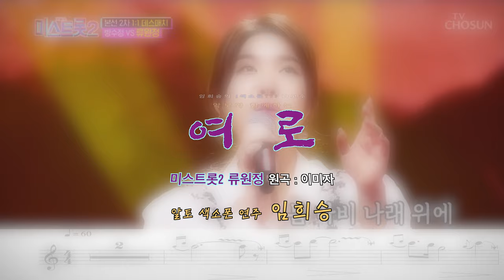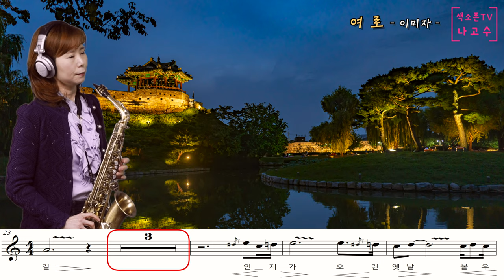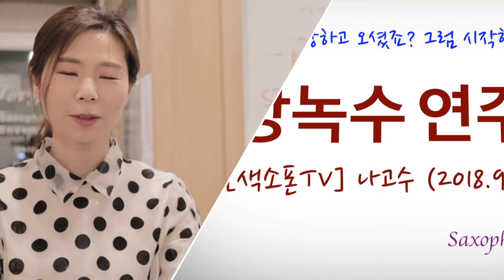'여로' -미스트롯2- (류원정, 원곡:이미자) [악보와 함께하는] - Alto Saxophone 임희승 색소폰 연주.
안녕하세요^^
색소포니스트 임희승입니다.
악보와 함께하는 영상 58번째 곡으로
이미자 선생님의 '여로' 입니다.

미스트롯 시즌2
1회 방송부터 예선을 거쳐 본선 무대 팀미션을 수행하고,
5화, 6화 방송은 1:1 데스매치 미션이였습니다.
미션 수행을 위해 '류원정'님이 선곡한 곡입니다.

샾이나 플랫이 없고 가사의 끝음이 '라(A)'로 끝나는  A minor입니다.
천천히 반복 연습해 보세요^^

MR : ELF808
마우스피스 : 반도린 점보자바 A55
리드 : 반도린  Red자바 2호반
리가춰: 에코마스터
악기: 셀마 마트3 + 골드넥

[Intro Music]